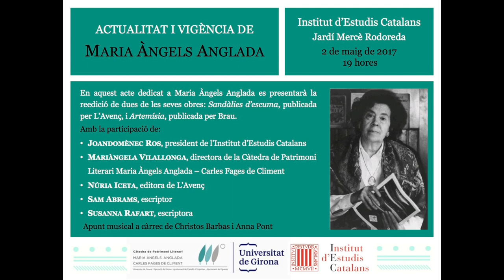Acte: «Actualitat i vigència de Maria Àngels Anglada»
En aquest acte dedicat a l’escriptora i membre de la Secció Filològica, es presenta la reedició de dues de les seves obres, Sandàlies d’escuma i Artemísia. Hi participen Joandomènec Ros, president de l’IEC; Mariàngela Vilallonga, directora de la Càtedra de Patrimoni Literari Maria Àngels Anglada – Carles Fages de Climent; Núria Iceta, editora de L’Avenç, i els escriptors Sam Abrams i Susanna Rafart. L’acte inclou un apunt musical a càrrec de Christos Barbas, Laura Freire i Anna Pont. L'acte va tenir lloc el 2 de maig de 2017, a l'IEC.